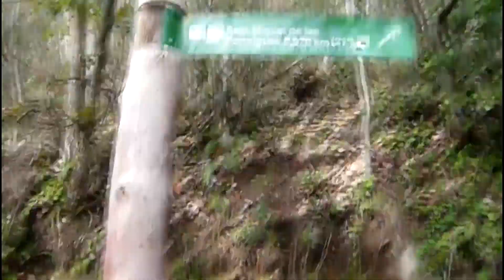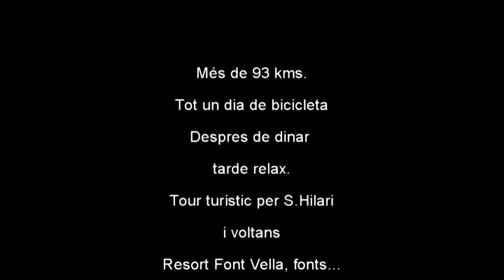22 04 10 Joanet S Hilari El Sobirá